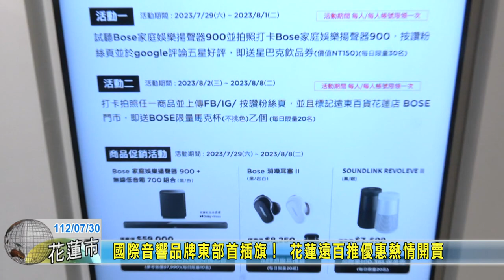20230730 08 國際音響品牌東部首插旗！ 花蓮遠百推優惠熱情開賣